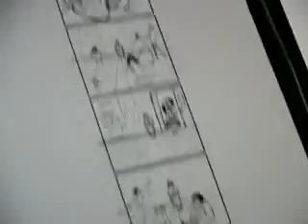[movie] 'Dancing Princess' trailer Shooting ('댄서의 순정' 예고편 촬영 현장)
[앵커멘트]

어린신부의 문근영. 남녀 노소 모두에게 사랑받는 최고의 스타가 됐는데요. 깜찍하고 귀여운 소녀 문근영이 이번엔 댄서로 돌아옵니다.

바로 영화 댄서의 순정인데요. 예고편 촬영 현장에서 문근영을 만나보시죠.

[리포트]

이곳은 5월 개봉을 목표로 하고 있는 문근영, 박건형 주연의 영화 댄서의 순정 예고편 촬영현장입니다.

연변 소녀 역할을 맡은 문근영이 보이는데요. 순백색의 원피스를 차려입은 문근영의 모습입니다. 어떤 촬영을 하게 될지 기대가 되는군요.

드디어 촬영이 시작됐습니다. 슬픈 표정을 짓고 있는데요. 슬픈 표정은 마음속에만 담아두어야 한다는군요.

감독의 지시에 따라 섬세한 표정연기를 펼쳐보이는 문근영.

[인터뷰:문근영]
"참 힘든 것 같아요. 긴 시간 동안 호흡을 가지고 간다는 게..."

이번엔 무슨 촬영일까요?

자신있다는 듯 고개를 끄덕이는 문근영.

영화의 춤 장면을 위해 하루 여덟시간씩 5개월 동안이나 춤 연습을 했다는데요. 피나는 노력 끝에 수준급 실력을 갖게 된 문근영의 춤을 감상해 보시죠.

계속되는 촬영에도 불구하고 재밌는 춤으로 스텝들을 즐겁게 해주는 문근영. 촬영장 분위기 메이커란 말이 그냥 나온게 아니었습니다.

남자 주인공 박건형과의 촬영.

진지한 박건형 앞에서 혼자 좋아하다 꿀밤을 맞고 맙니다. 뮤지컬 배우이자 영화배우인 박건형은 영화에서 문근영과 사랑에 빠지는 행운남이 됐습니다.

다음 촬영을 위해 옷을 갈아입은 두사람. 분명 재미있는 컨셉인 줄 알았는데 문근영 눈물을 흘리고 있습니다.

뭔가 심각한 사랑싸움 중인가 봅니다. 두 사람의 리얼한 연기에 박수를 보내는 스텝들.

영화 어린 신부에서 깜찍한 모습을 선보여 온 국민의 사랑을 한 몸에 받게 된 문근영.

이번 영화를 위해 발톱이 빠질 정도로 열심히 준비했다는데요. 영화속 최고의 무용수인 언니 대신 서울에 온 연변소녀 장채린 연기를 벌써부터 많은 사람들이 기대하고 있습니다.

YTN STAR 김유정입니다.